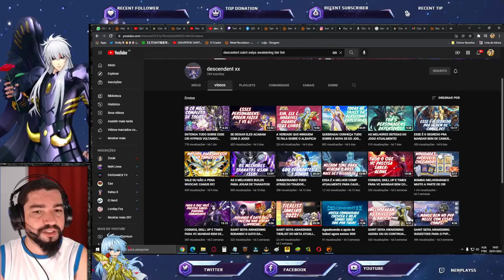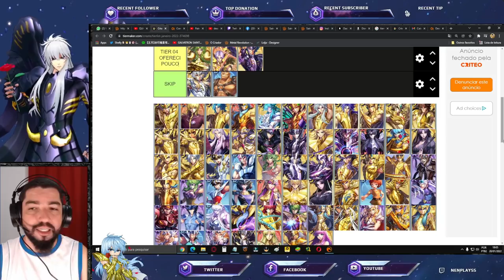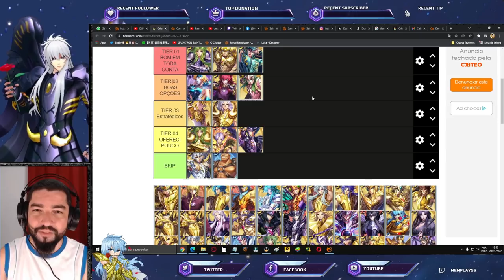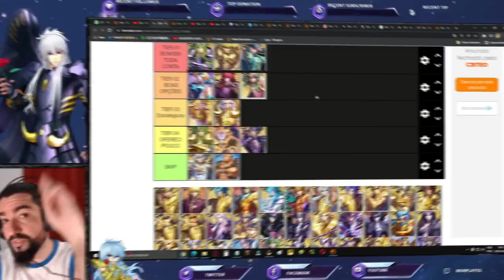Os Melhores Suportes p/ Proteger Sua Formação: Tier List Defensores - Saint Seiya Awakening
Confira as melhores opções para defender/proteger as peças chaves de sua formação no pvp de saint seiya awakening.